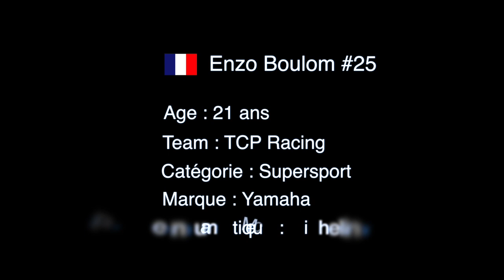FSBK 2018 Pau - Enzo Boulom TCP Racing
5ème manche du championnat de France Supersport à Pau